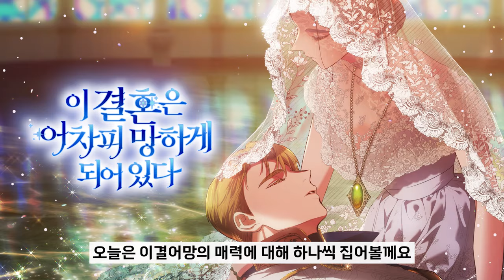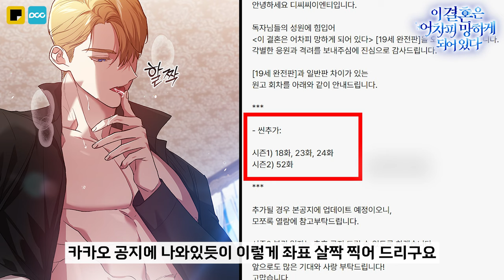[꿀뷰👓]정말..이걸 아직도 안 봤다고? 웹툰 『이 결혼은 어차피 망하게 되어 있다』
✨잘생긴 남주는 기본, 화끈한 🔥완전판🔥까지